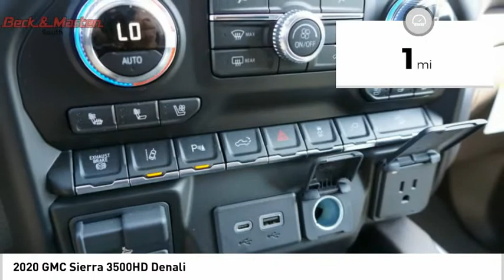2020 GMC Sierra 3500HD F186678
2020 GMC Sierra 3500HD Denali

This DK SKY MET 2020 GMC Sierra 3500HD Denali might be just the crew cab 4x4 for you.  It has a 8 Cylinder engine.  We're offering a great deal on this one at $76,160.  Flaunting a charming dk sky met exterior and a jet black interior.  Call today and take this one out for a spin!